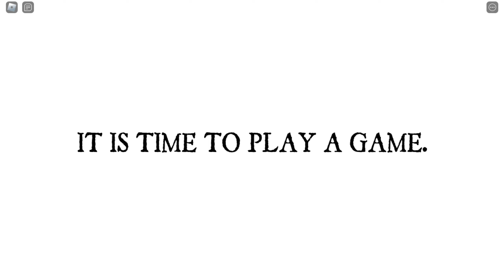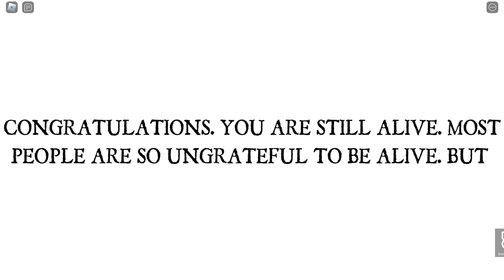Trapped! Jigsaw’s Revenge 2, Deadly Games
Jigsaw trapped me and three friends in a room full of deadly traps! Now what? The only way out is to play his deadly games and escape these terrifying traps! The first trap requires you to race against time, pressing the red buttons that appear on the screen to free yourself from the mask and then run to find the key that will unlock the mask and the door to the next game.

The next game is even harder and requires teamwork. I was lucky because all four of my friends survived the first trap, and we worked together to find the keys and place them in the correct slots, opening the lever for the next door before the time ran out. The other trap is like an obby; you need to run across various platforms, climb everything, and be extremely careful not to fall! At the end, the key to the helmet is on the table—just grab it and unlock the helmet.

One of my friends didn't survive the obby, so only three of us were left in the next room. In this trap, you need to race against time to find all the keys to unlock the mask—if time runs out, you lose. I managed to survive all of Jigsaw's deadly games, and I left him proud of me in the end.